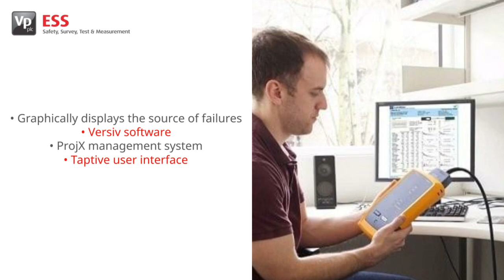Fluke DSX 5000 Cable Analyser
Providing accurate and error-free cabling certifications. The DSX-5000 provides copper certification solutions with simple operation, meaning operators with limited cabling experience and skill can complete successful test and troubleshoot systems. Measurement data and professional test report analysis made effortless through familiar LinkWare management software, resulting in gaining systems acceptance efficiently and swiftly.

The integrated Versiv and ProjX software installed on the DSX-5000 accelerates every step of the testing process, reducing redundant steps and confirming all test be completed correctly the first time. In conjunction with the Taptive and LinkWare software, Fluke’s cable analyser achieves unparalleled accuracy towards data analysis whilst maintaining simple set-up for all operators.

Fluke DSX-5000 Cable Analyser Key Features
• Stores up to 12,000 test results
• Capacitive touchscreen
• Ten second Cat 6A test time
• Graphically displays the source of failures
• Versiv software
• ProjX management system
• Taptive user interface
• LinkWare management software